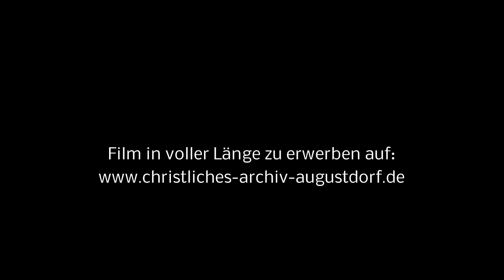Ich verweigere - Eine Erzählung von Johann Löwen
Johann Löwen wächst in Lugovsk, ein Dorf  im Gebiet Orenburg, auf und genießt die Christliche Erziehung seiner Eltern. Gerade als der Krieg zwischen Sowjetunion und Afghanistan herrscht, wird er in den Militärdienst einbestellt. Für ihn steht eins fest: Niemals wird er die Waffe gegen einen Menschen richten. Doch das beschert dem Verweigerer viel Gegenwind. Ausgesetzt in der heißen Wüste Turkmenistans, ganz einsam mit einer Flasche Wasser, wird Johann sich selbst überlassen. Dabei bedeutet eine halbe Stunde ohne Wasser schon den Tod. Seine Hoffnungen ruhen allein in Gott.